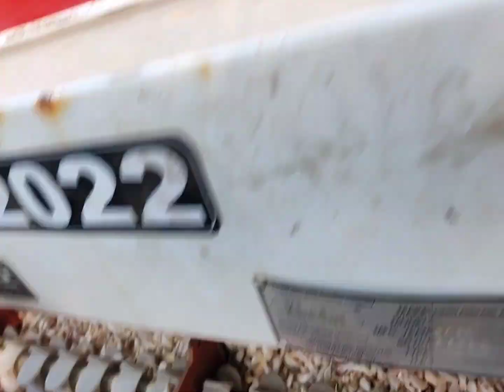लसन् बोने वाली मशीन के पहिदे और नुक्सान